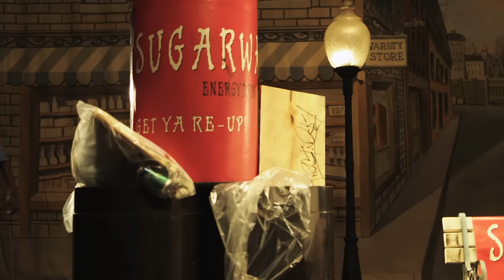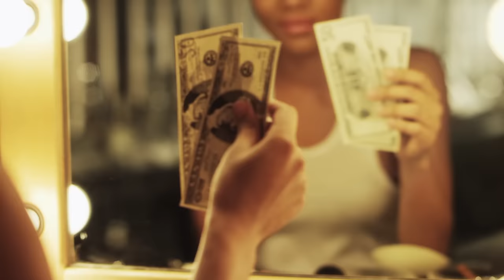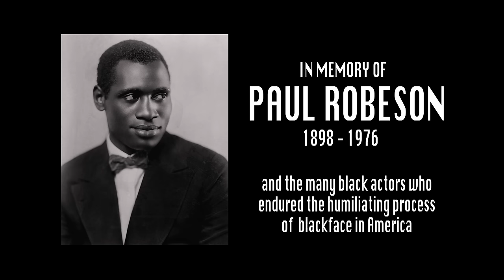Lupe Fiasco - Bitch Bad [Music Video]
Food & Liquor 2: The Great American Rap Album Pt. 1.